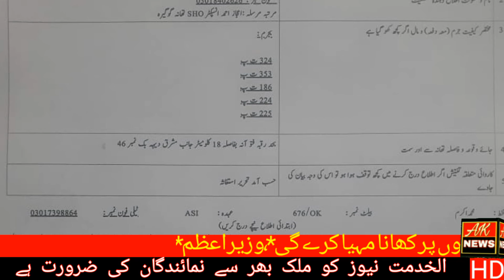AK NEWS HD ایس ایچ او گوگیرہ شیخ اعجاز کی بڑی کاروائی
منشیات فروشوں کے خلاف کریک ڈاؤن